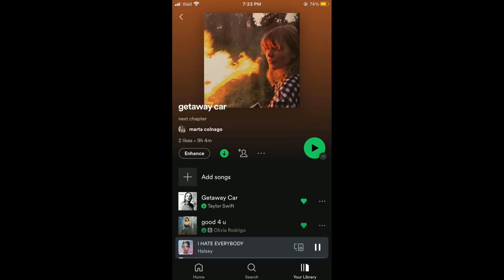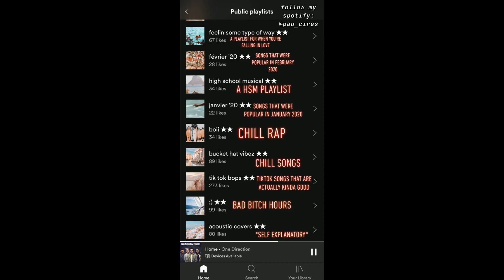Taylor Swift's Playlist Mystery Analyzing the Hallway References Fans have been buzzing abo